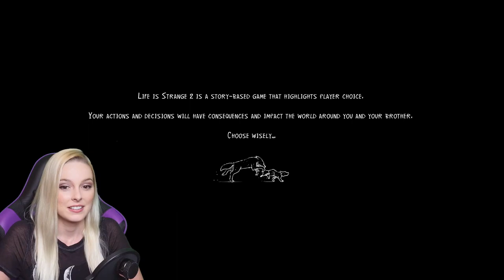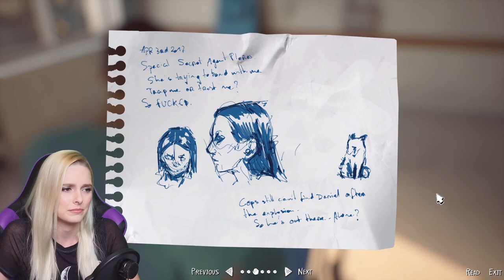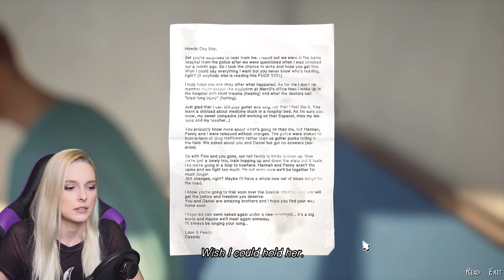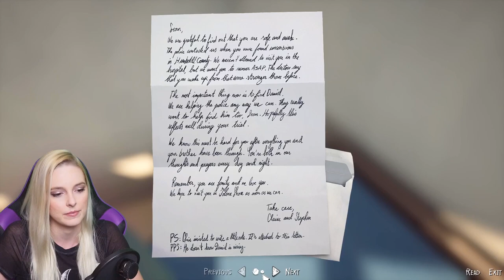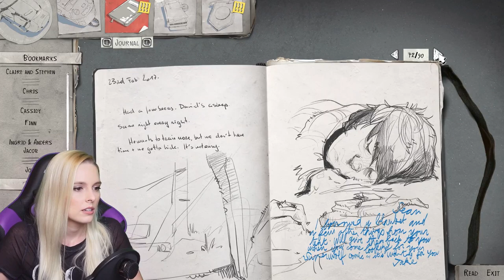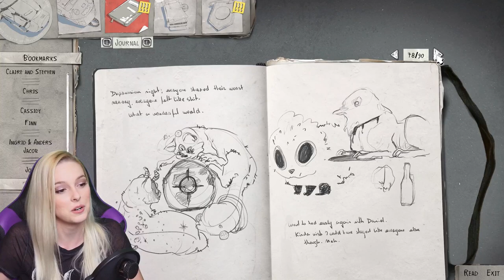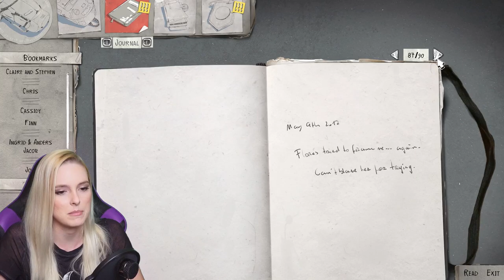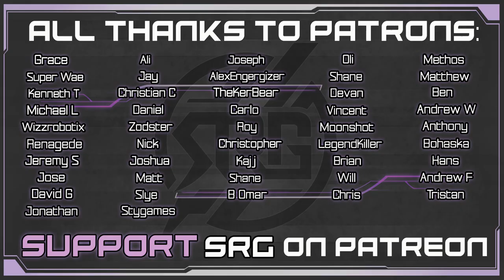The Guilt - Life is Strange 2 Episode 4 Pt 1- Immersed First Story Playthrough Gameplay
The last episode ended on quite the cliffhanger! I'm nervous and sad, but ready to go! There are so many great moments in this playthrough. Come join me for Life is Strange 2!